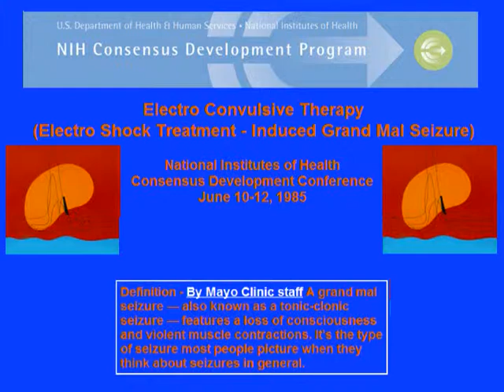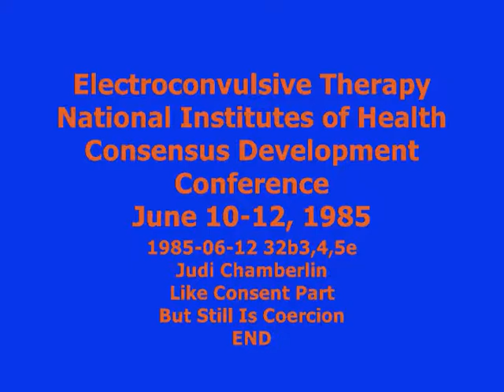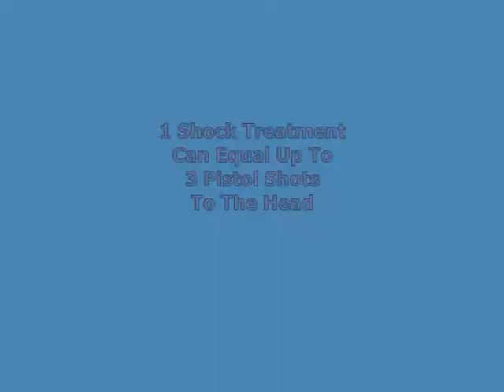184 NIH NIMH ECT Conference 1985/06/12 32b3-4-5e Judi Chamberlin Still Is Coercion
Electroconvulsive Therapy
NIH NIMH ECT Conference1985/06/12 Report
32b3-4-5e Judi Chamberlin - Like Consent Part But Still Is Coercion